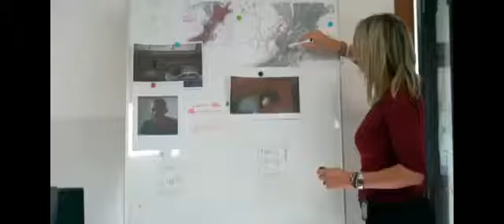Calendario 2021 della Polizia di stato: 40 anni di storia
Calendario 2021 della Polizia di stato